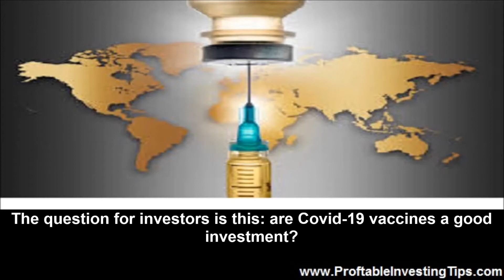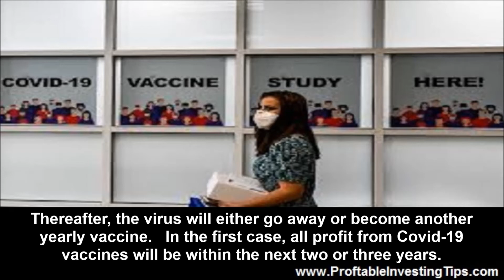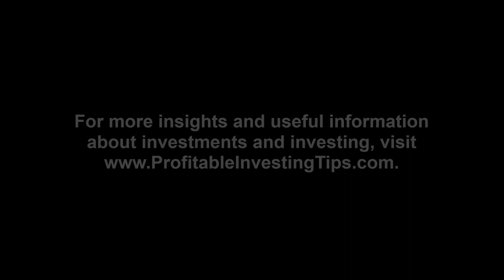Are Covid-19 Vaccines Good Investments?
Vaccines for Covid-19 may save the world but are Covid-19 vaccines good investments?

The new coronavirus has swept across the world, killing nearly a million people and making more than 30 million sick. The effect on the global economy has been devastating even though the US stock market is ignoring the economy. As investors look for profitable investments in this era of Covid-19, vaccine makers come to mind. There are a hundred potential vaccines under development and several in trials in the final stage before getting approved. The question for investors is this: are Covid-19 vaccines a good investment?
How Profitable Are Vaccines?
Although the vaccines under development for preventing Covid-19 may save the world from the current pandemic, vaccines are not the best money-makers for pharmaceutical manufacturers. Boost Oregon provides a bit of insight with an article asking Aren’t Vaccines Just Moneymakers for Pharmaceutical Companies? The short answer is, no. They are not.
The total global sale of vaccines by all companies for all diseases is $24 billion a year. By comparison, the total sales of homeopathic remedies and supplements are $36 billion a year and the total sales of a single drug such as one for hepatitis C are $10 billion a year. Total sales of all medicines run to about $750 billion a year. All vaccines come to about 2% of big pharma sales and the Covid-19 vaccines will be only a part of all vaccine production.
How Long Will Covid-19 Vaccines Be Moneymakers?
Despite optimistic projections by the current administration, it will take two or three years to vaccinate enough people across the globe to reduce Covid-19 to a memory. Thereafter, the virus will either go away or become another yearly vaccine. In the first case, all profit from Covid-19 vaccines will be within the next two or three years. In the other case, Covid-19 vaccinations will become a yearly occurrence and part of the yearly vaccine production which is about two to three percent of big pharma sales.
For huge companies like Johnson & Johnson, Covid-19 sales will be a tiny part of their profit. For companies like Moderna, the profit will be more significant. But, as The Motley Fool notes, Moderna is absurdly overvalued and dangerous ahead of a market crash.
There is no doubt that Moderna's technology and progress in its vaccine race are to be commended. The issue arises when one takes a closer look at the market opportunity for COVID-19 vaccines. Right now, there are about 15 experimental vaccines in phase 2 clinical trials, nine experimental vaccines in phase 3 clinical trials, and five vaccines with early approval despite lacking efficacy data. Moderna's competitors, Pfizer and AstraZeneca, already have a combined manufacturing capacity to produce three billion doses of their coronavirus vaccine candidates next year. The world only needs about 15.6 billion doses of two-dose vaccines for global immunity, and that's not taking into account affordability or delivery logistics.
The next problem comes from the monetization model of vaccines themselves. After vaccination, it is unlikely a patient will need another shot for an extended period of time, cutting off the possibility of mRNA-1273 to generate recurring annual revenue.
The point is that even the front-runners in the vaccine race will share only a part of the global market in which as many as half of the world population will either refuse the vaccine or not be able to afford it. These vaccines are wonderful investments for the wellbeing of the human race but not so good for safe and profitable investments.